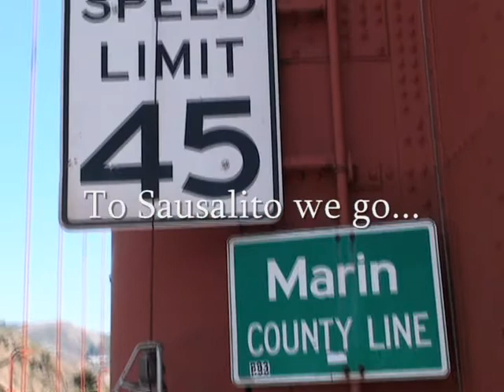Biking Fools - Golden Gate Bridge, San Francisco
The Biking Fools go two-wheeling in the land of Rice A Roni, hippies and weirdos.